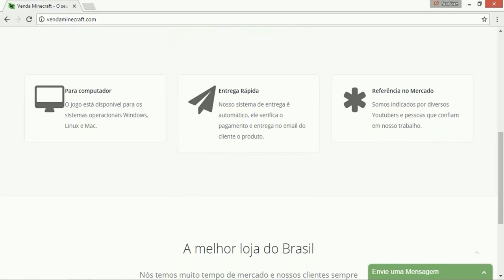O LENDÁRIO SPINNER DE DIAMANTE NO MINECRAFT!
Nesse vídeo eu mostro como seria se os Spinners virassem espadas no Minecraft, aproveita o vídeo e deixa seu likezão S2

Thumbnail's: @FelipeDasQuebra